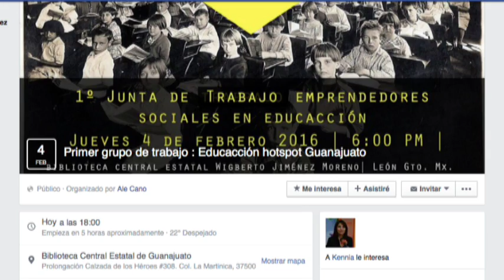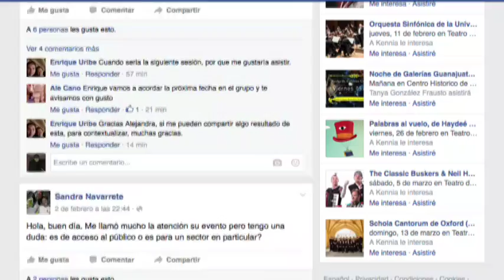Buscan proponer modelos de educación alternativa y disruptiva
Bajo el ideal de que el emprendimiento social puede transformar la educación, el Grupo MakeSense Guanajuato celebrará su primera reunión para reclutar a las personas que estén interesadas en colaborar para llevar a cabo esta acción.